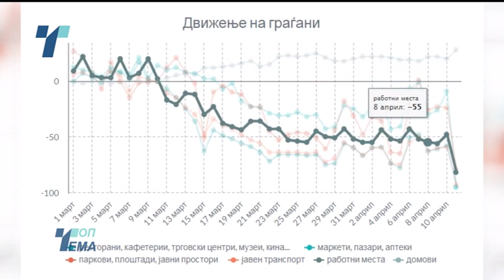Топ тема 21 04 2020